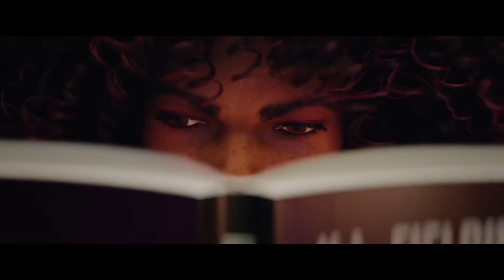REDFALL Official Trailer [Video Game, 2022]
Bethesda